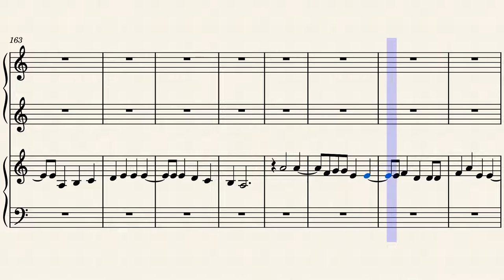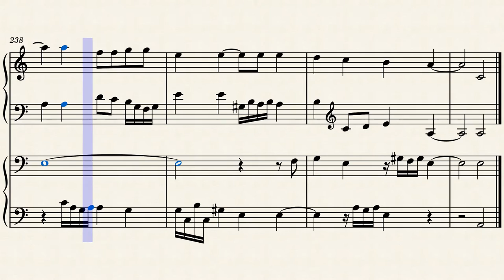Soon May the Wellerman Come for Piano by Marek Maria Lipski. AI Music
Musicpay24 from Cottbus,Germany.Order, buy, pay, sell, keep unique song.
Always again, composed song.Copyright owned by YOU. Prices? Excellent.
MusicPay24
1.We compose songs for you(instrumental)
Epic Music,Piano Ballad,Electro,Pop,Rock,
Jazz, Lofi, EDM, ChillStep, Dance ,Relax, Mediation.
Unique song will for you
composed and produces.
Buy, sell, keep.
Price?$ 5.000? No!
Thanks to investors, prices:
$40 – Singles.

2.Sell this song with profits.
Sell for profit and live on passive monthly recurring income.
Also for NFT, Etsy, Acrcloud, Amazon, Anghami, Apple Music, Audiomack, MediaNet, Boomplay, Deezer, Instagram/Facebook, YouTube Music, Gracenote, iHeartRadio, ClaroMusica, iTunes, Jaxsta, Joox, KKBox, Kuack Media (beta), Mrc, NetEase, Qobuz, Pandora, Saavn, Shazam, Spotify, Tencent, Tidal, TikTok,Resso,Luna, Triller (beta), Soundtrack by Twitch, and Yandex Music (beta)!Worldwide.Live off the dividend.
Profits for the next 50 years
and then heirs, Family.

3.The song is ready in wav format,
stems, MP3, Music score-PDF(incl.Midi)
IN STEMS FORMAT?Yes

From 5 Euro or buy ready-made music from 1 Euro.
On Amazon.
Transfer money via Wise.

5.Order, pay, sell.

6.Do you want free advertising for yourself?Global? That's no joke.
It's possible.Without costs?Yes.Submit your photo for the CD cover.
Writing: I allow publications.

Featured tools:
🎤 LaLaLai Music Remover and Noise Remover (10min free included in trial)
🎙️ Adobe Podcast Vocal Enhancer (Free)
🔗 Software:

This is, 8 AI Tools that No One is Talking About

Create Your Own AI Animated Character (step by step)

Creating AI Music Videos (a complete guide)